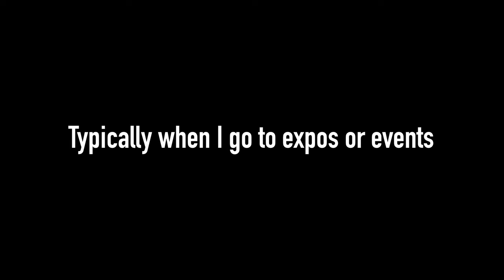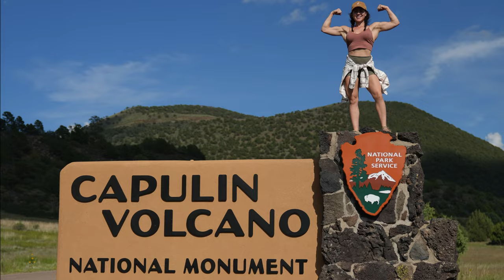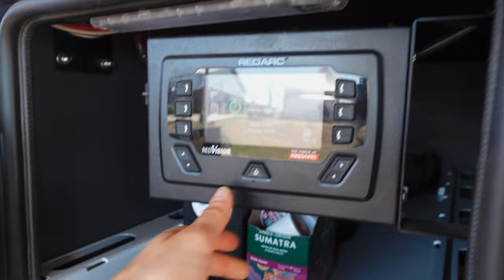Overland Expo Mountain West 2022 Adventure Vlog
Jackie had never been to an Overland Expo with me this was a fun experience for us together as we spent two and half weeks on the road starting Colorado at the 2022 Overland Expo Mountain West. We hit 3 National parks, a Imagine Dragons concert, and Ford Bronco Super Celebration on this trip. Ride along with us and enjoy the experience too!